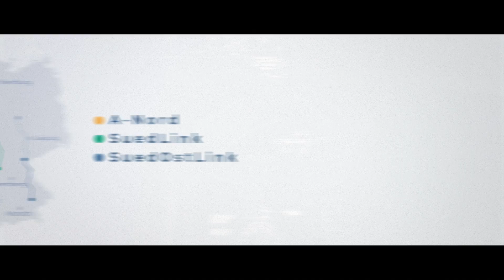Prysmian German HVDC cable projects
Three innovative underground cable systems running at the core of Europe to transport clean energy from northern shores to the south. Prysmian, worldwide leader in the cable industry, is committed to develop greener and smarter power grids through its innovative and eco-friendly cable solutions.